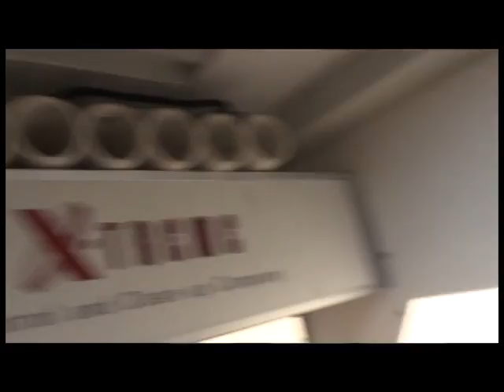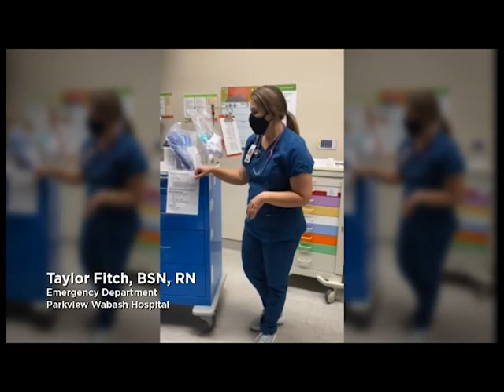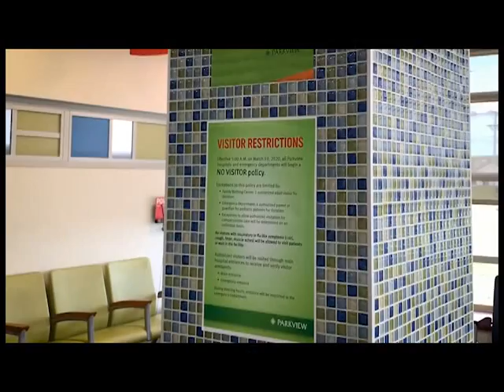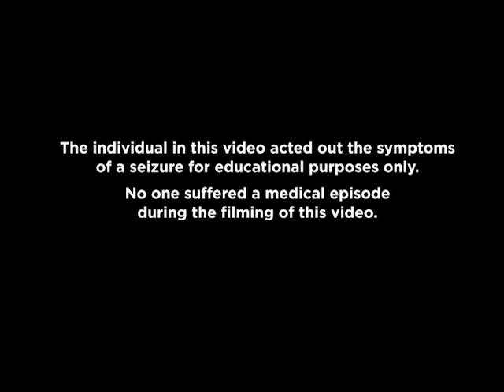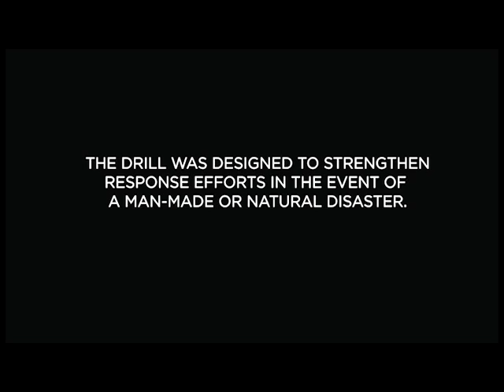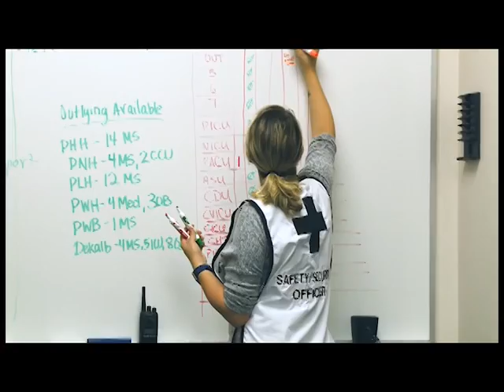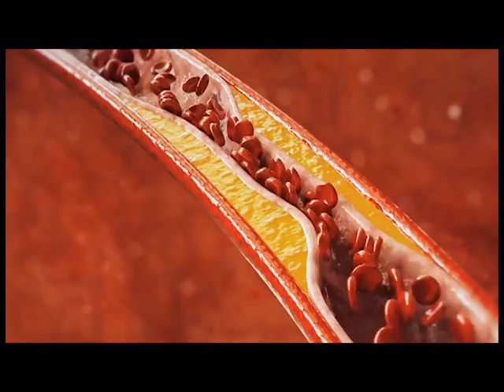Wesley TV on The Road Emergency The Ultimate First Responder Event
Please join us when we go to the Emergency! The Ultimate First Responder Event in New Haven. We also have a memory video for Tim Donnelly which played Chet in the TV series Emergency! We also learn about Safety across the Parkview Emergency Departments for COVID-19, Seeking Emergency Care and how to help someone during a seizure. We also go behind the scenes of a Multidisciplinary Disaster Preparness  Drill at Parkview Regional Medical Center.